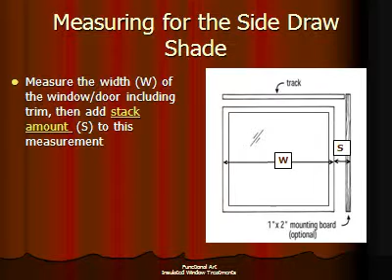Measuring for the Side-Draw Shade